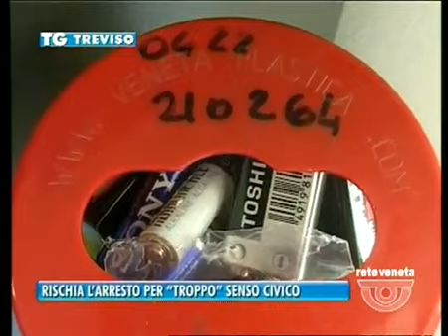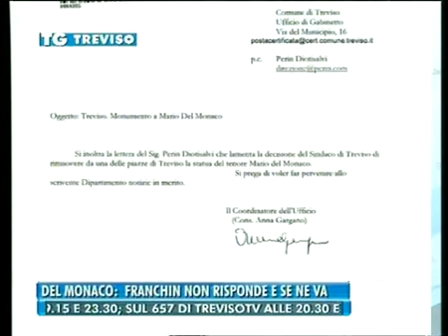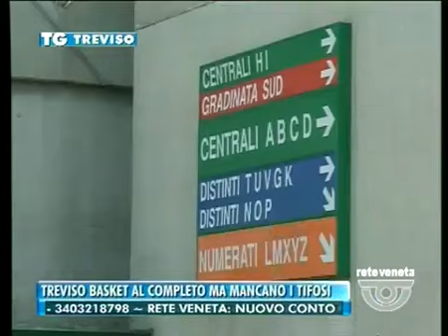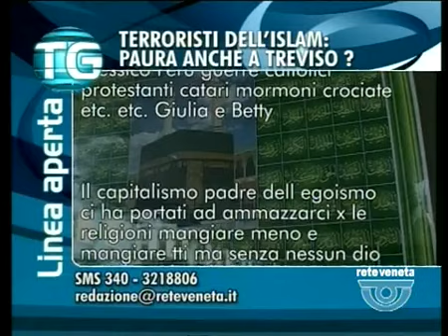TG TREVISO - Edizione completa di martedì 2 settembre 2014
TG TREVISO - Edizione completa martedì 2 settembre 2014